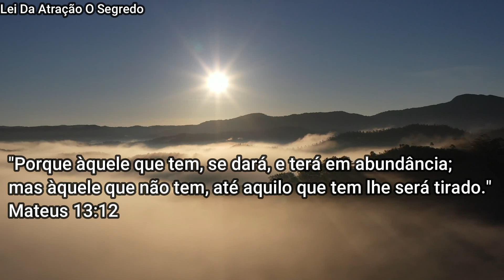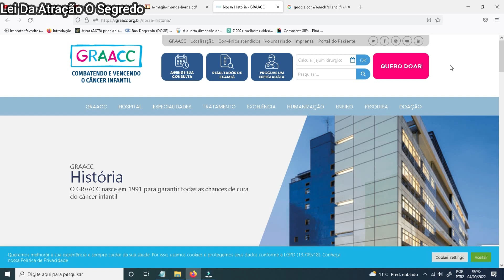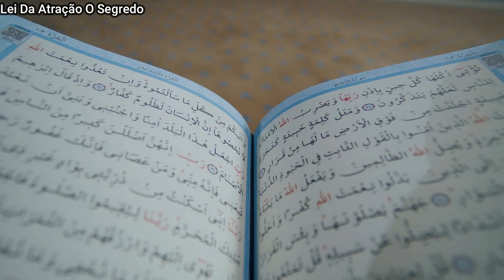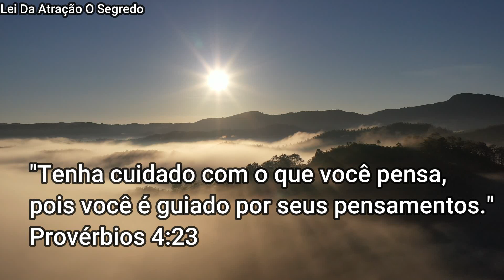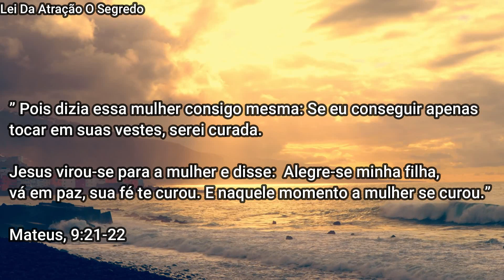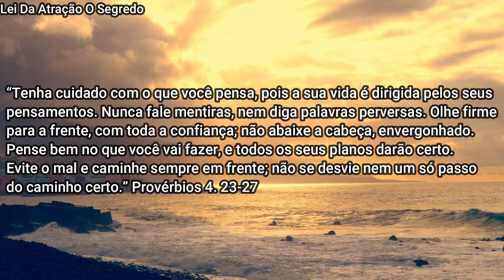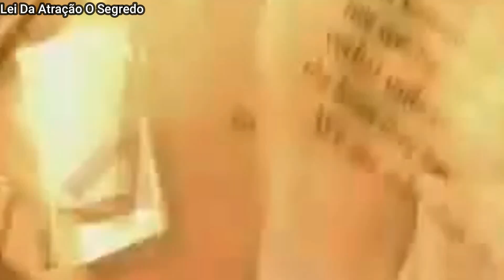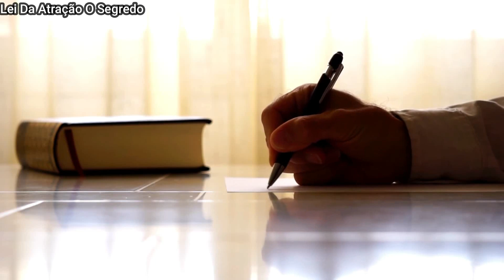Resumo INSANO Do Livro A Magia Sobre Revelação SECRETA Sobre A Lei Da Atração(Rhonda Byrne parte 1)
"Acredite que você recebeu, e faça isso para RECEBER" Rhonda Byrne Dublado Em Português

Pense constantemente em termos de sucesso, vitória e
abundância.

Esse é mais um vídeo da Rhonda byrne, essa é a parte 2 com os 10 vídeos dublados com ensinamentos da lei da atração.

NESSE VÍDEO VOCÊ VAI APRENDER LIÇÕES DA RHONDA BYRNE.

APRESENTAÇÃO DO CONTEÚDO: 00:06
FALO SOBRE O GRAACC: 00:51
RESUMO DO LIVRO A MAGIA DA RHONDA BYRNE: 03:24

VÍDEOS RECOMENDADOS(MAIS ASSISTIDOS)
GREGG BRADEN DUBLADO (ISSO É 5 MIL VEZES MAIS FORTE PARA USAR A LEI DA ATRAÇÃO)

A autora do Segredo, Rhonda Byrne, responde às perguntas dos leitores em uma série de vídeos intitulada 'PERGUNTA RHONDA'. Neste vídeo, Rhonda explica o que fazer se você manifestar a coisa errada devido à imaginação destreinada e como evitar pensamentos energizantes do que você não quer.

Uma mudança de sentimento é uma mudança de destino!(Neville Goddard)
A intenção de  Rhonda  Byrne  é: alegria para  bilhões. Ela começou sua  jornada  com o filme „O Segredo‟, visto por  milhões em todo o planeta. ela continuou com o livro „O  Segredo‟,  um bestseller  mundial agora  disponível  em 46 idiomas. Agora, com „O Poder‟, Rhonda  Byrne  continua  seu trabalho pioneiro  já que  revela  a  maior força  em nosso universo.

Essas lições ela aprendeu depois do filme o segredo.

Você cria tudo com pensamentos e sentimentos.

Como você está se sentindo nesse momento? Saiba que o modo como se sente está criando a sua vida.

Enumere suas bênçãos até que você se sinta incrível.

Você quer mudar a sua vida? Procure usar a força do amor! O que acontece é que durante o dia nos damos a força do amor e paramos de dar amor vários vezes ao dia. Quando tem a comida que você gosta você da amor, mas quando chega as contas você para de dar amor, é isso que você tem que mudar. Comece a dar amor em todas as horas do dia.

Tente gastar 7 minutos diários imaginando e sentindo ter o que quer.
Faça isso diariamente até que sinta que já é real.

“Este  é  o  milagre  que  acontece  todas  às  vezes  para  os  que  realmente amam:  quanto  mais  amor  eles  dão,  mais  eles  possuem.”  (Rainer Maria Rilke, Poeta, 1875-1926)

 Acreditar  nas  coisas  que  você  pode  ver  e  tocar  não  é  acreditar afinal;  mas  acreditar  no  não  visto  é  um  triunfo  e  uma  benção." (Abraham Lincoln, 16º. Presidente  dos EUA, 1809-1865)

Para usar o poder do amor você tem que amar como nunca amou antes.Tem que aumentar esse amor em 1 mil vezes.

Use a gratidão, a gratidão é um grande multiplicador

Lembre-se de sentir amor e gratidão quando estiver usando o dinheiro para pagar alguma coisa.

Essa dica aqui é muito importante!
Quando estiver pagando por um serviço,pode ser cartão ou em dinheiro. Imagine a pessoa que está recebendo o dinheiro com muita abundância.

Aquilo que você emana, você recebe.

"Capte  o  sentimento  associado  a  seu  desejo  realizado  assumindo  a sensação  que  seria  sua  se  você  já  estivesse  de  posse  daquilo  que  deseja,  e  seu  desejos  será materializado."  (Neville  Goddard, Autor da  Nova  Era, 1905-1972)

Regras Do Amor

Se  você  pede  amor,  tente  perceber  que  o  único  modo  de  obter  amor  é dando  amor,  que  quanto  mais  você  dá,  mais  recebe;  e  que  o  único modo  pelo  qual  você  pode  dar  é  encher-se  com  ele,  até  que  você  se torne um  ímã.”  (Charles  Haanel, Autor da Nova Era, 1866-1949)

“Porque  aquilo  que  eu  temo,  me  acontece,  e  o  que  eu  receio,  vem sobre  mim.”  (Jó 3:  25)

Esse é o resumo do livro o poder da Rhonda byrne, gostou?Seja membro deste canal e ganhe benefícios: